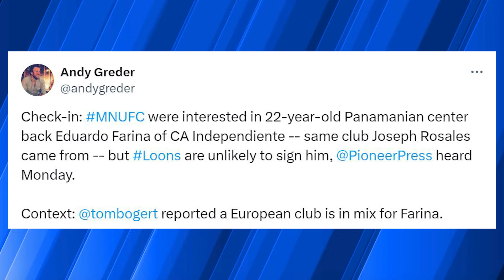🚨GIRO RADICAL: EDGARDO FARIÑA SE ALEJARÍA DE LA MLS Y ESTE SERÍA SU NUEVO DESTINO